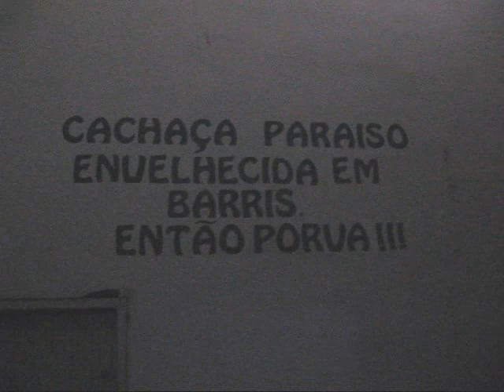Rituais Do Silêncio 7 de 8 - Máquinas No Paraíso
Vídeo em oito partes dirigido por mim e Eduardo Agena retratando a cidade de Cambuquira, em Minas Gerais, Brasil. Não apenas a cidade é retratada neste vídeo, mas também as inquietações de uma mente quieta como a de Eduardo Agena e sua busca por um refúgio contra o desgaste da vida moderna. Sétima parte de um total de oito. Tempo total do vídeo: aproximadamente 57 minutos e 38 segundos. Com closed captions em português e legendas em inglês.

Video in eight parts directed by me and Eduardo Agena portraying the town of Cambuquira, in the state of Minas Gerais, Brazil. Not only is the town portrayed here, but also the restlessness of a quiet mind as Eduardo Agena's and his pursuit of a refuge against the evils of modern life. Part 7 of an eight-part series. Total running time is about 57 minutes and 38 seconds. Closed captions in Portuguese and subtitles in English.